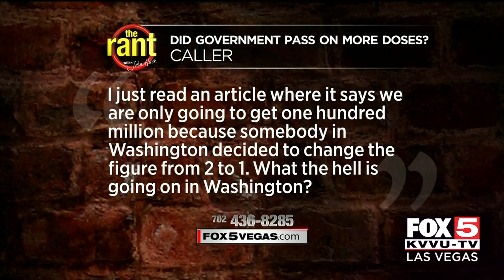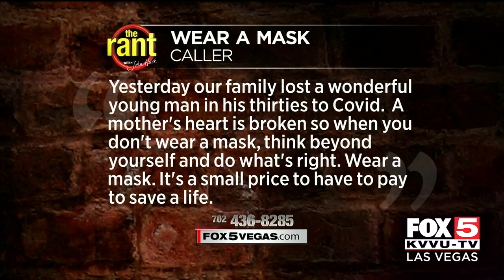The Rant: December 7, 2020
Ranters sound off on various topics.